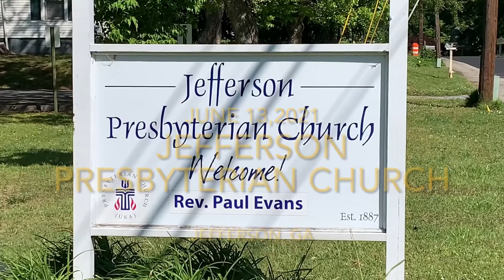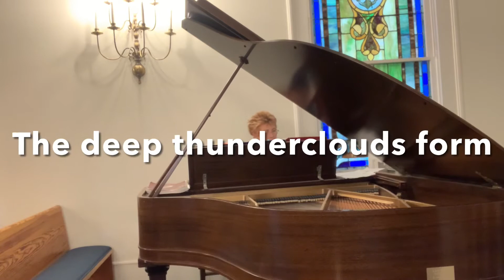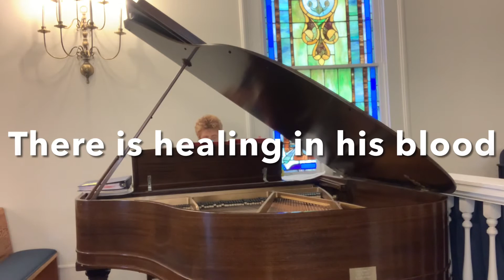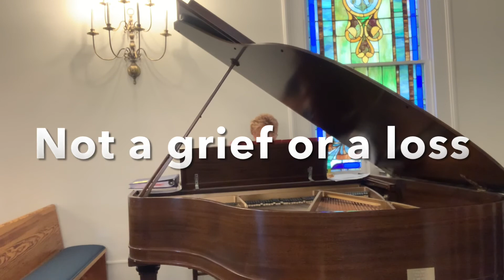June 13,2021: Believing is Seeing